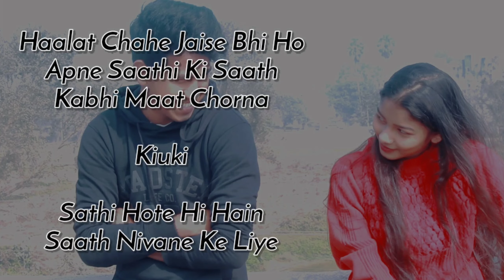Lambiyan Si Judaiyan || New Hindi Romantic Song || Directed By:- Pronab Sarkar.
Music Video

About Song

Lambiyan Si Judaiyaan
New Hindi Romantic Song
New Version

         About Video

This Video Directed By
PRONAB SARKAR

Star Cast:-
Mita Biswas & Wasim Sk

Sub Cast:-
Diya Mandal, Riya Chowdhury
Amit Kr Das, Pronab Sarkar

D.O.P & Story By
Pronab Sarkar

Priyanka Mandal

Keep Supporting
God will blessed You